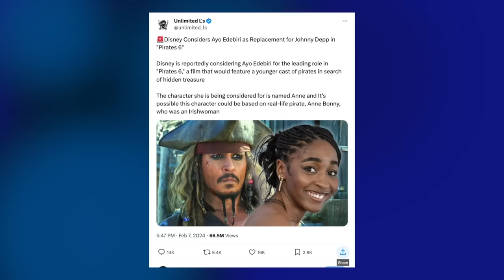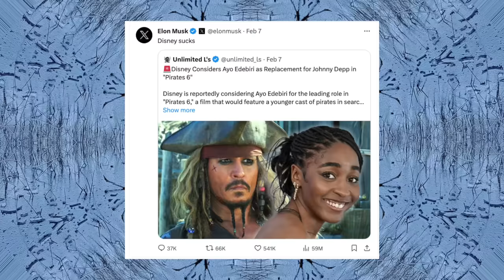Please, Not AGAIN!